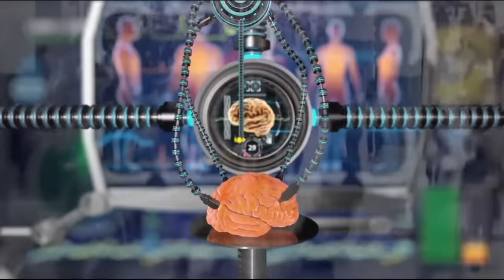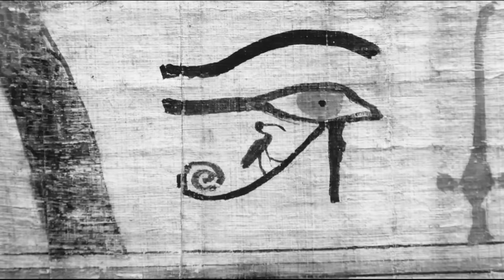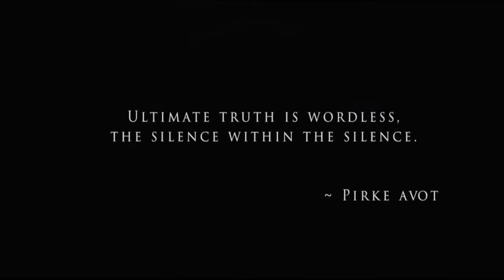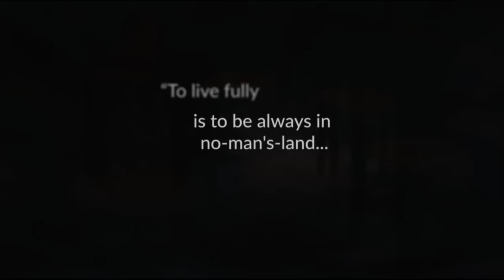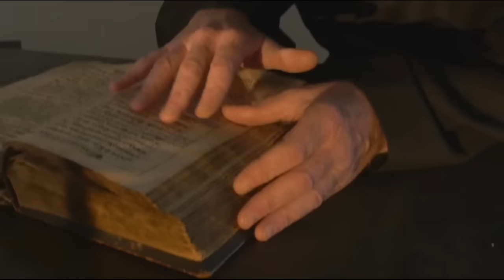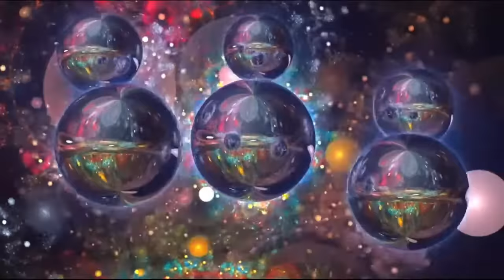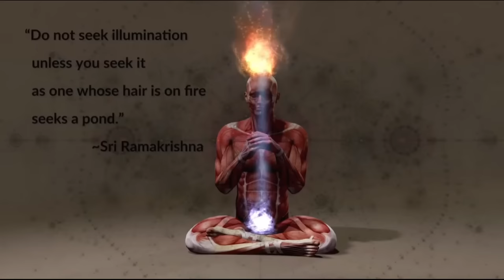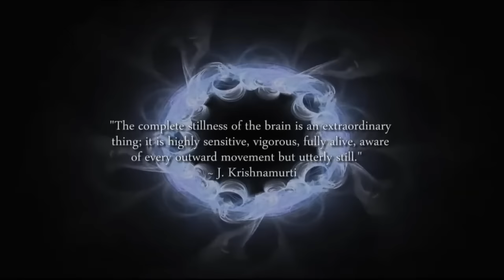Les Portes de la Perception, SAMADHI Le Film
A travers ce film, vous pourrez observer, comprendre et ressentir ce que l'on appelle "L'Éveil de la Conscience", ou "Réalisation de Soi"
Il vous permettra d'entrer dans la connaissance de l'univers, la raison d'être de l'humanité, le vrai sens de la vie à tous les niveaux, et de ce fait, retrouver votre vrai nature, VOTRE ESSENTIEL.
Ce film vous expliquera aussi tous les concepts spirituels dont vous entendez parler : la Kundalini, la Maya, La Meditation, La conscience. etc.

Je vous souhaite le bon visionnage de ce Chef D'oeuvre et je vous souhaite le meilleur de vos Incarnations.

ARTQUANTIEL.COM
Virgine Artquantiel
Éveilleuse d'Âme, Coach Spirituel.